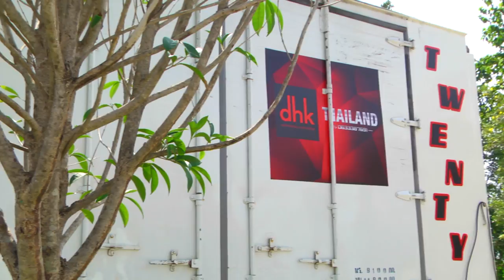ทเวนตี้ Light&sound #0922549829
➤เปิดฤดูการแรก. ของการ พัฒนาใหม่
➤ติต่องาน #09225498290 คุณธนกร
➤วงดนตรี ทเวนตี้ Light&sound ➤ระบบเวที aluminium รุ่งสมบูรณ์ ➤เครื่องเสียง system ➤dhkThailand รุ่น La 218
➤แสงสี lighting

🎬 บันทึกเทปถ่ายทำ Anek Studio 🎥 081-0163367 📸
ติดตามผลงานได้ที่  🎥  ทีมงาน เอนก สตูดิโอ